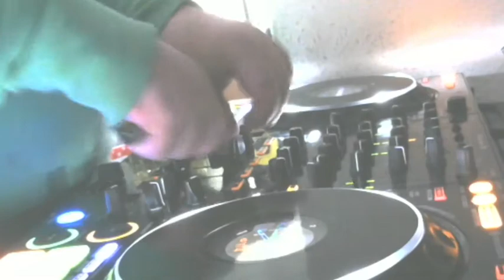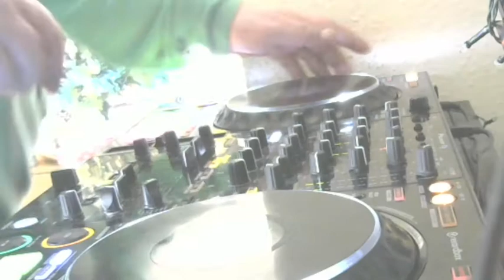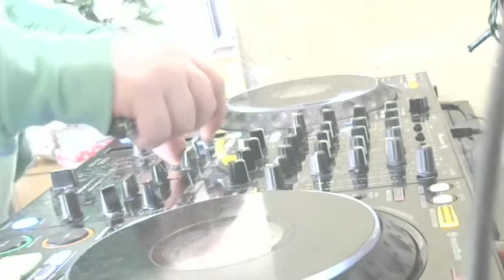Found some amazing tunes. Surprised if it lets me upload this but will see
Tried not to mix too much vocal, i frikken love this music dunno what its called, maybe youtube will block this.